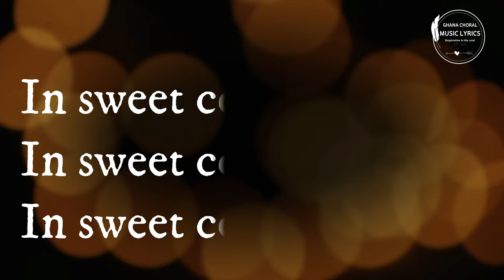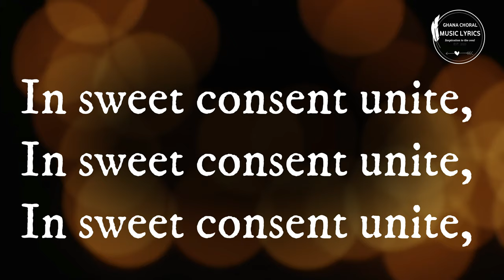Lyrics | In Sweet Consent Unite | GEORGE ESSILFIE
ALL OUR PRAISE IS TO GOD AND HIM ALONE
WE BLESS HIS HOLY NAME